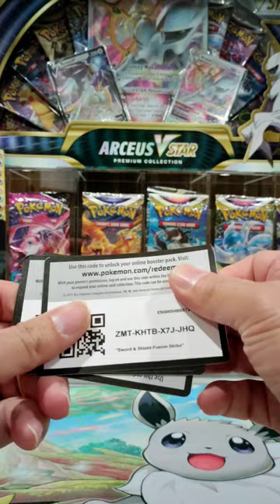Pokemon Code Cards Galore